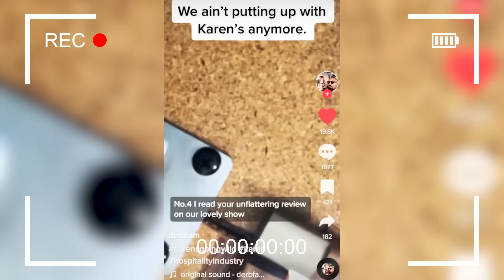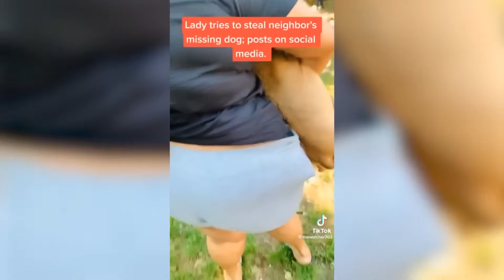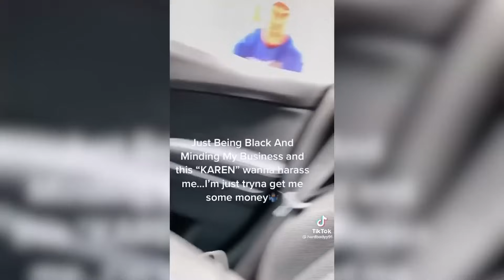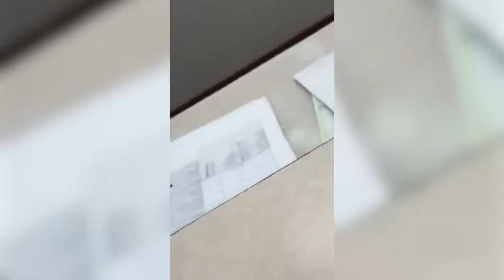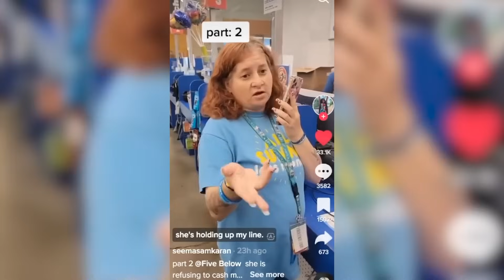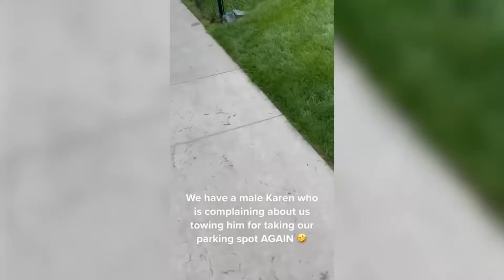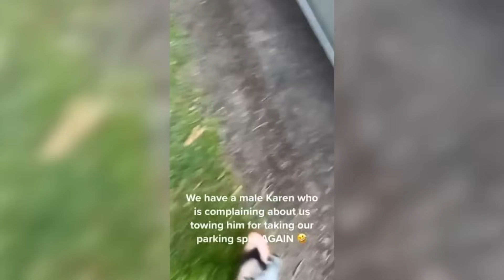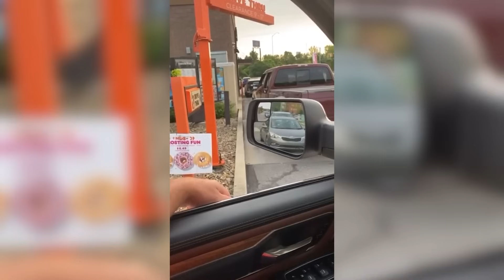2 Hours of Karens Messing With The Wrong People | Karen Freakouts